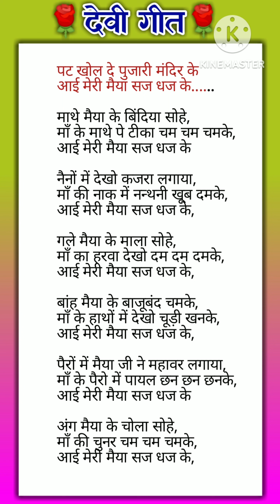माता रानी भजन ।। पट खोल दे पुजारी मंदिर के ..... With lyrics देवी गीत।।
धन्यवाद

भोजपुरी भजन
सत्संगी भजन
मातारानी के भजन
शंकरजी के भजन
शिवरात्रि भजन
नवरात्रि भजन
मातारानी के भजन
कीर्तन भजन
सत्संगी भजन